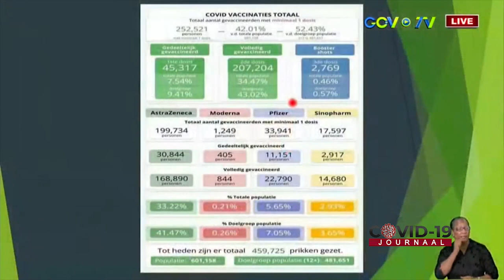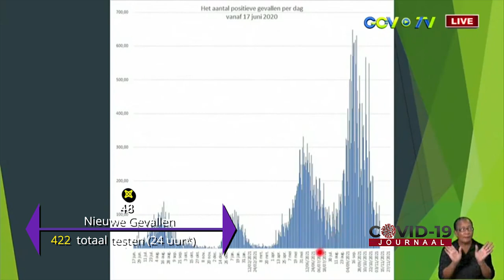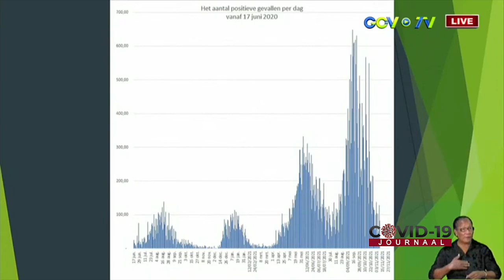COVID-19 JOURNAAL AFLEVERING 301, DD 12 NOVEMBER 2021